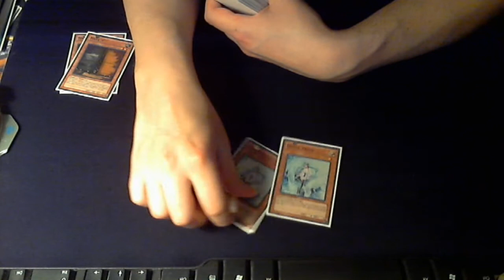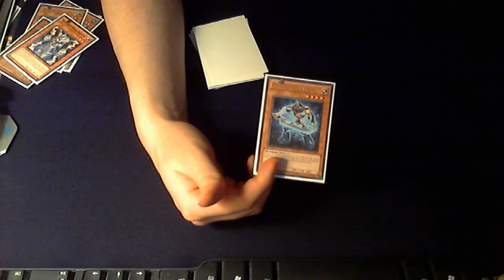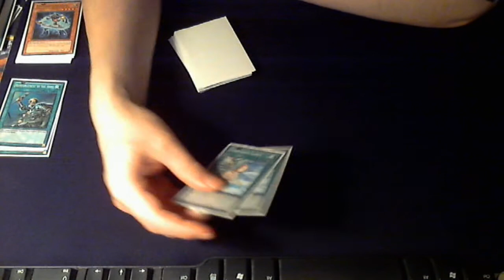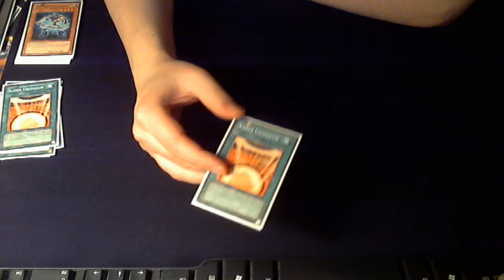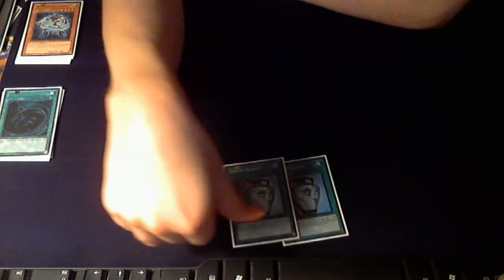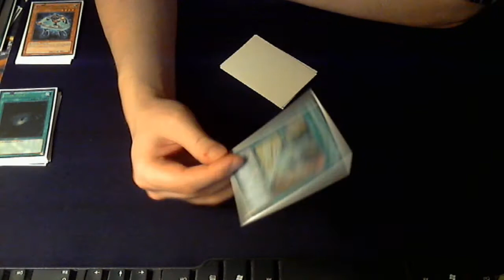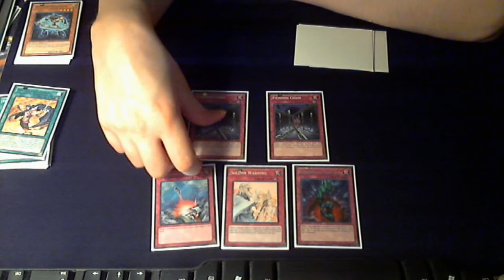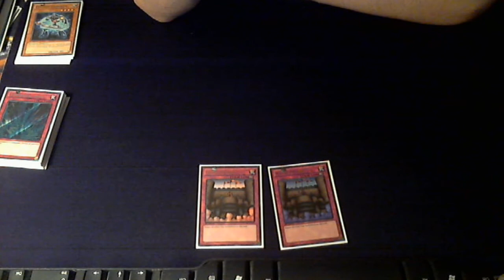Noble knight ratios part 4 of 4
And Remember Kids, Don't Be A Troll. ^^